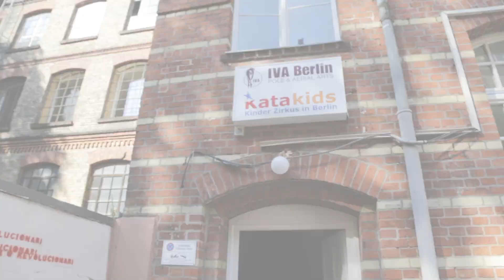Behind the Scene-Video: Elena beim Aerial Hoop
Aerial Hoop ist ein akorbatisches Workout in einem schwebenden Reifen. Wenn man es kann, sehen die Figuren und Übungen im von der Decke hängenden Hoop super elegant und schön aus.

Aber wie ist es, wenn man Aerial Hoop das erste Mal ausprobiert? Ist Aerial Hoop schwer? Kann das jeder?

Elena von The e/c way hat Aerial Hoop für euch getestet. Im Video könnt ihr sehen, wie sie sich bei ihrer ersten Turnstunde im schwebenden Reifen angestellt hat.

Wer es noch genauer wissen will, kann auch unserern "Sport-Check: Aerial Hoop" auf unserem Blog The e/c way nachlesen

Ein schnelles Fazit: Ausprobieren lohnt sich, denn es macht super viel Spaß. Man sollte aber ein gewisses Maß an Armmukis, Flexibilität, Gleichgewichtsinn und Schwindelfreiheit mitbingen.

Auf unserem Blog The e/c way findet ihr noch viele weitere Sport-Checks, Workout-Videos, Fitness-Tipps und gesunde Rezepte. Klickt mal vorbei

Wenn du an weiteren Sport-Check-Videos oder coolen Workout-Videos interessiert bist, wirst du auch auf unserem youtube-Kanal fündig.

Wer Aerial Hoop zuhause ausprobieren will, kann sich natürlich auch gleich so einen Reifen besorgen und mit Videos üben - aber immer schauen, dass der Hoop fachgerecht an der Decke befestigt ist und du eine Matte/Matratze unterlegst, damit du dich bei einem Absturz nicht verletzt.

Aerial Hoop is an akorbatic workout in a hovering hoop. If you are a pro the figures and exercises in the hanging hoop look super elegant and beautiful.

But what about trying Aerial Hoop for the first time? Is Aerial Hoop difficult? Can anyone do it? What are the requirements?

Elena from The e/c way tested Aerial Hoop for you. In the video you can see how she got used to the hovering tire during her first gymnastics lesson.

If you want to know more about it, you can also read our "Sport-Check: Aerial Hoop" on our blog The e/c way (for englisch version click EN in the right upper corner)

A quick conclusion: Try it out, it's worth it, because it's great fun. But you should have a certain amount of arm muscles, flexibility, sense of balance and and lack of vertigo.

On our blog The e/c way you will find many more Sport-Checks, workout videos, fitness tips and healthy recipes.

If you're interested in more fun videos or cool workout videos, you'll them on our youtube channel